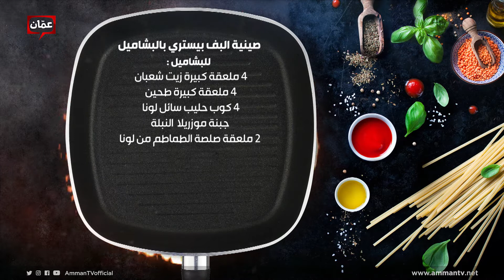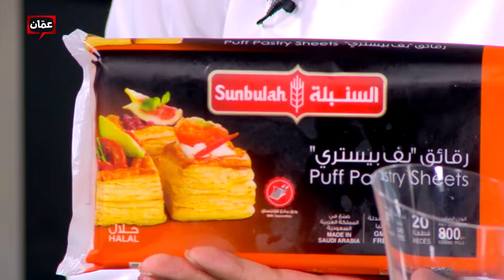طريقة عمل صينية البف بيستري بالبشاميل من الشيف إمتياز الجيتاوي - بهار ونار